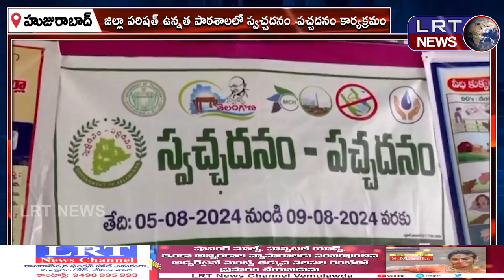హుజురాబాద్ లో జిల్లా పరిషత్ ఉన్నత పాఠశాల లో స్వచ్చ దనం -పచ్చదనం కార్యక్రమం ||| LRTNEWS